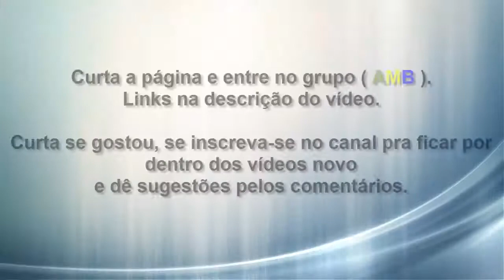TREINADOR ; HARPIA VS M. DE COMBATE ; MERCÚRIO - M.A.ALLIANCE ( AMB )